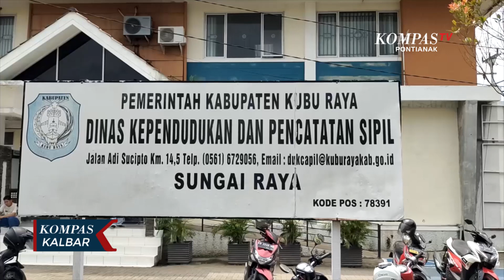Disdukcapil Kubu Raya Sosialisasikan Layanan Administrasi Kependudukan Digital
KUBU RAYA, KOMPAS.TV - Disdukcapil Kubu Raya, terus melakukan inovasi guna mendekatkan pelayanan kepada masyarakat.
Salah satunya melakukan pencatatan administrasi kependudukan secara digital, yang memang merupakan program nasional serentak.
Disdukcapil Kubu Raya juga terus mengembangkan inovasi pelayanan, dengan menempatkan petugas Disdukcapil di Kantor Kecamatan.
Sehingga, warga dapat mengurus dokumen kependudukan tanpa harus ke Kantor Disdukcapil, baik itu akta kematian, pemecahan KK, hingga K-I-A.
Kepala Disdukcapil Kubu Raya Nurmarini bilang, aplikasi ini bisa diunduh dan digunakan warga, untuk mempermudah mendapatkan produk administrasi kependudukan.
Nurmarini juga mengimbau warga untuk tidak menggunakan calo, dalam proses pengurusan administrasi kependudukan.
Sebab semua pelayanan telah dipermudah, cepat, dan gratis. Bahkan pelayanan registrasi Dukcapil bisa dilakukan hingga di tingkat desa.